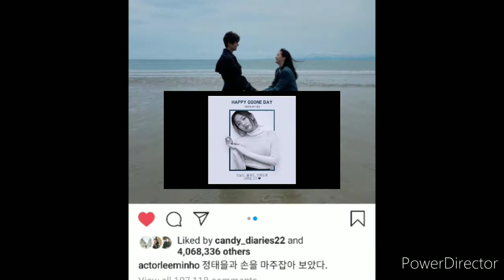Lee Min Ho posted a Video w/ music "Dancing Universe" by ( Yoon Hyung San